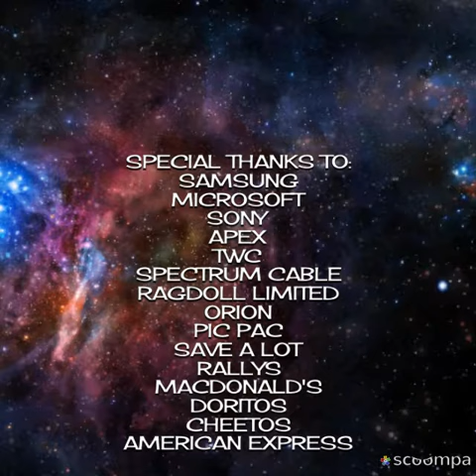MICHAEL JEFFERIES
FEBRUARY